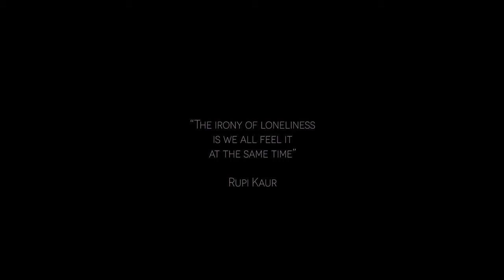ETHER - Miris cvijeća (Official Music Video)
AUDIO:
🎶 Autori glazbe: Nikol Ćaćić︱Luka Vidović
🎙️ Autor teksta: Nikol Ćaćić
🎹 Produkcija︱Mix︱Master: Luka Vidović

🎥  | 🎞️  Nikol Ćaćić
🎥 Assistence: Salina Amos & Marjorie Kinney